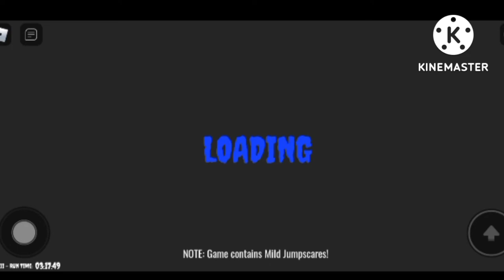Escape Prison Cop.....Parkour Game||FriendlyGames Channel@GATS TV CHANNEL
Music Title : Hunted
KineMaster Music Collection